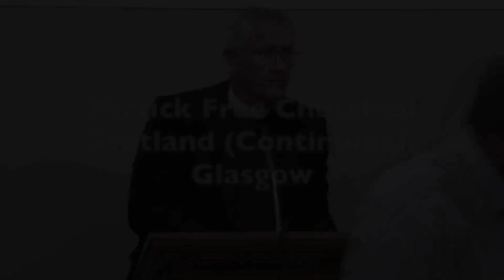Marks of Grace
Title: Marks of Grace
Series: April 2023 Communion Season
Speaker: Rev Graeme Craig
Bible: 1 Peter 2:9-10

Marks of grace to be found in all the people of God.